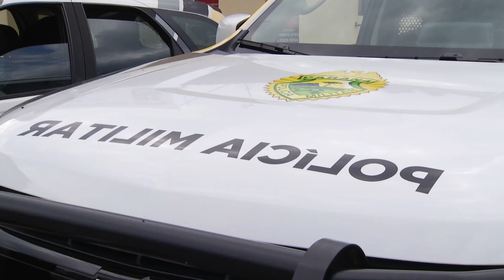Jovem é baleado em Francisco Beltrão